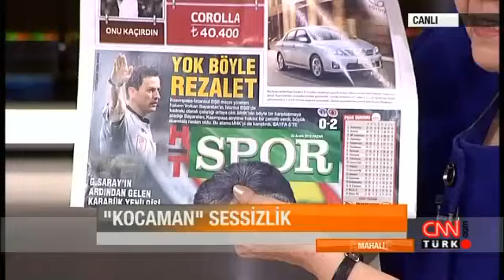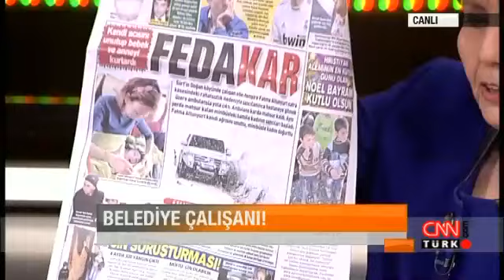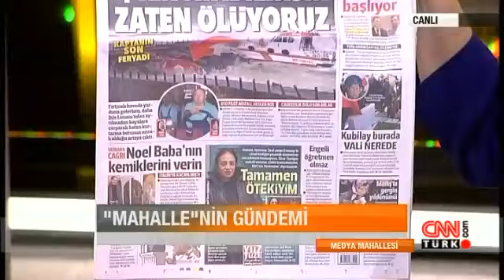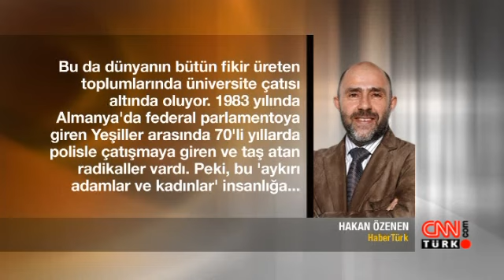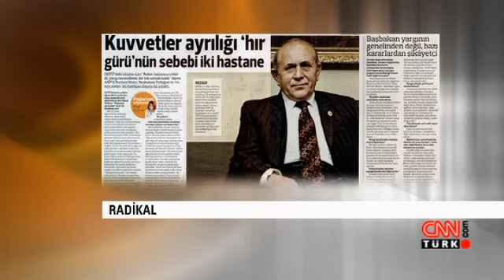Medya Mahallesi: Muhteşem Yüzyıl Tartışması - 24.12.2012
24 Aralık 2012 tarihinde CNN Türk'te Ayşenur Arslan'ın sunduğu "Medya Mahallesi" programı yayınlandı.